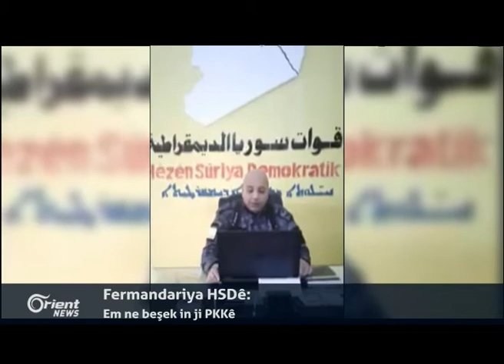YPGê: Em amade ne bo têkiliyên baş ligel dewleta Tirkî